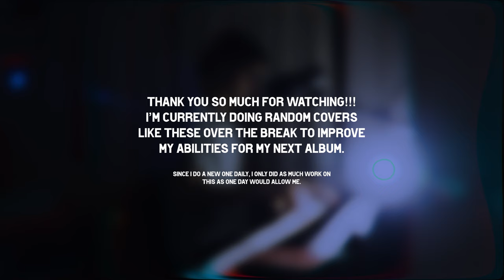"Welcome to the Internet" - Cover by NmMindstorm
Lemons are pretty nice sometimes